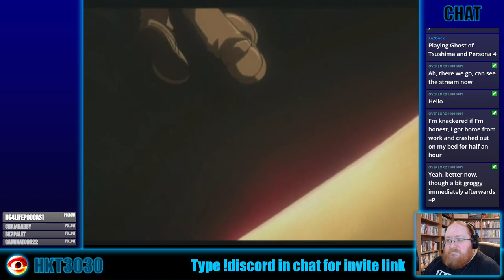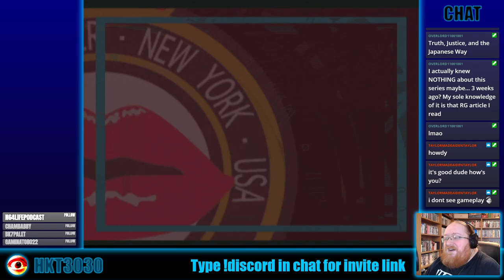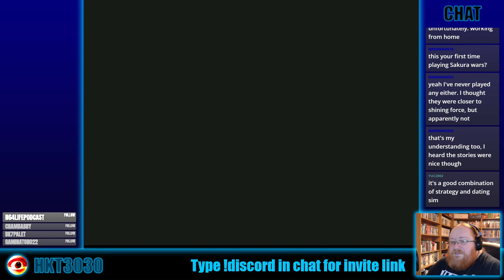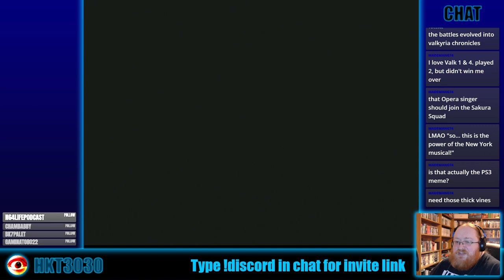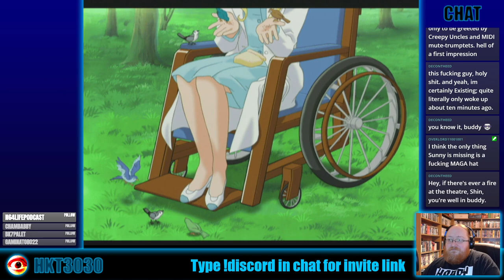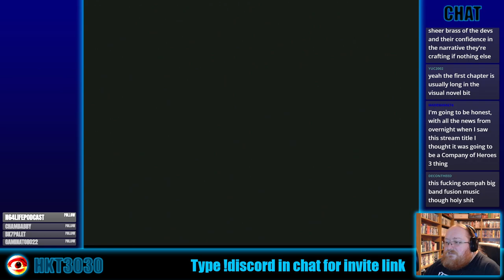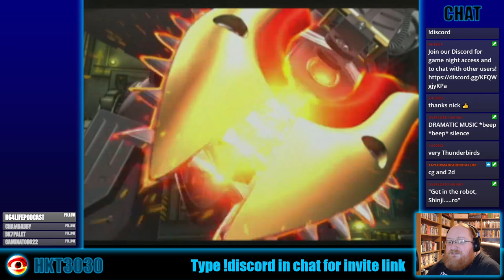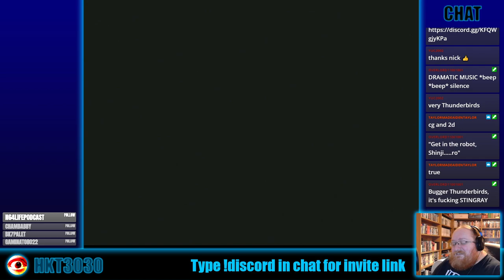Sakura Wars: So Long, My Love (Wii) - Part 1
Live stream archive from 13th July 2021.

It's the fifth Sakura Wars game! Except it's the first one that got an English release. Shinjiro Taiga gets sent to America, which is full of weird people who don't seem to particularly want him around. One of them is called Cherry Cocker, because her Japanese name (Plum Spaniel) was apparently not okay. I don't know either.

Played on a PAL Wii, connected to a RetroTINK-5X Pro via component and captured via AVerMedia Live Gamer Portable 2 Plus.